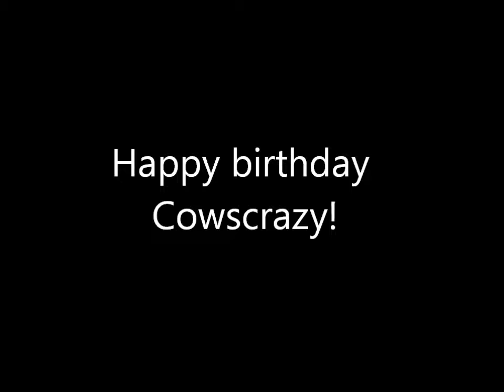Public Service Announcement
A birthday greeting for my good friend, and all around great guy, Cowscrazy!